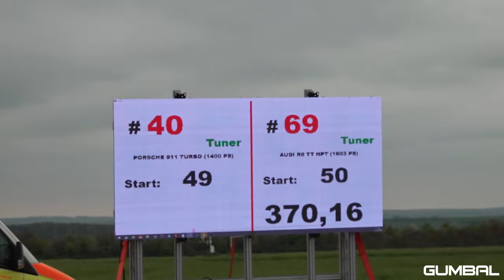1400HP ES Motor Porsche 991.2 Turbo S 0-343 KM/H Acceleration! INSANE SPEC!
This time I have filmed a heavily tuned Miami Blue Porsche 991 Turbo S, modified by ES Motor to an astonishing 1400HP! Customized with BBS wheels, titanium custom tips and motor ecu upgrade.